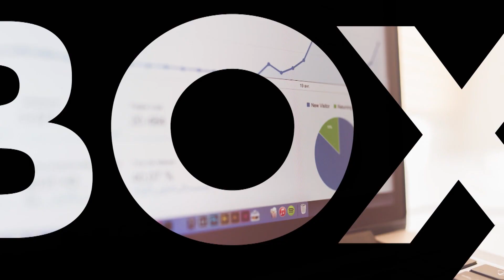BERLINboxx mit Christoph Ahlhaus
BERLINboxx mit Christoph Ahlhaus, CDU.